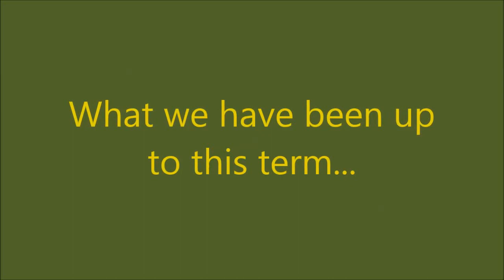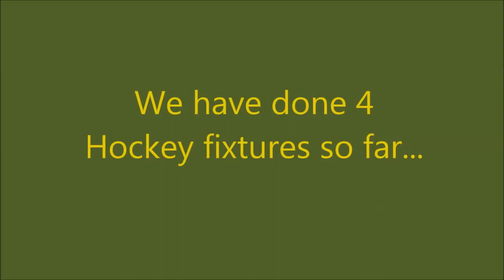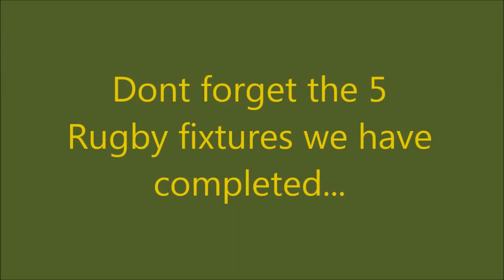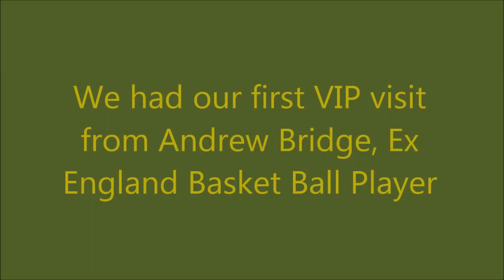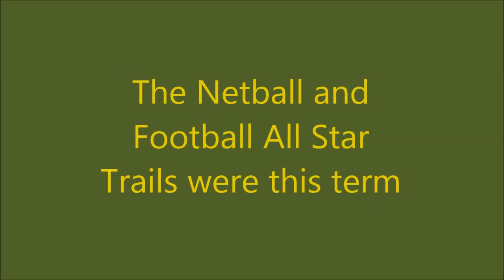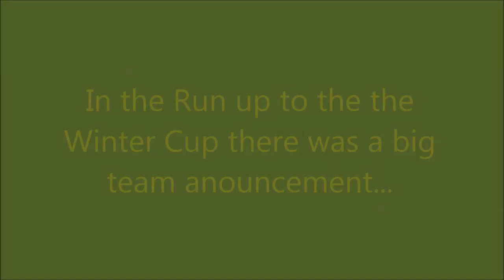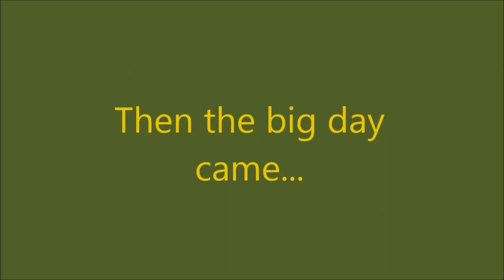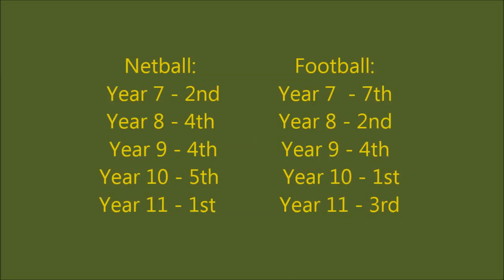Skegness Grammar School Term in Pictures Term 1 2015/16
Our first term of 2015/16 in pictures
See what we have been getting up to
Fixtures, Special guest Andrew Bridge, The Winter Cup